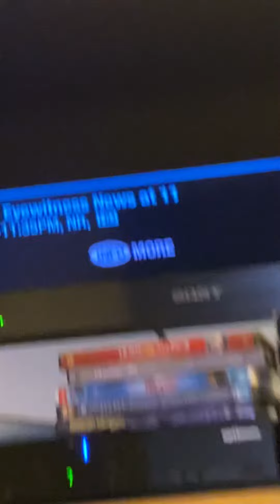April Radio Extravaganza 2021 Ryan Fields Steve Overmyer 2 4/7/2021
foxpix maleacts ilovethirteenwnet Steve Overmyer Ryan Fields vintage songs on radio.